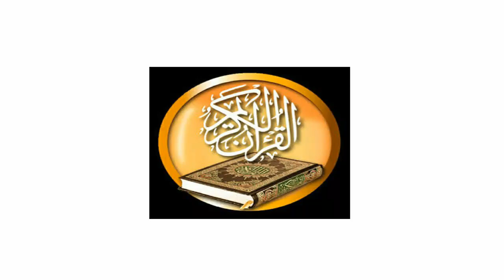Abu Usamah - 087 Al-Ala